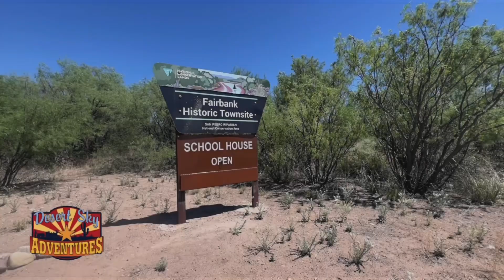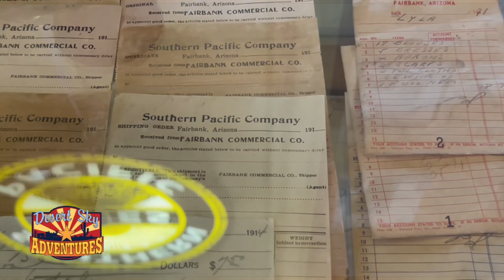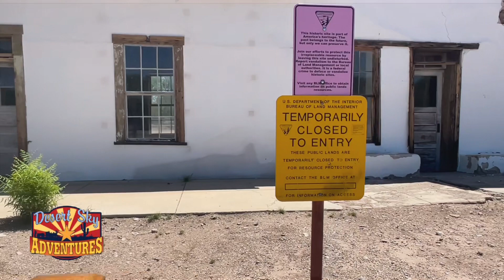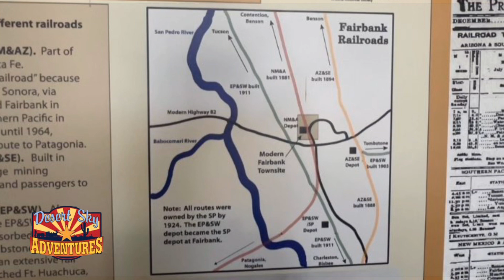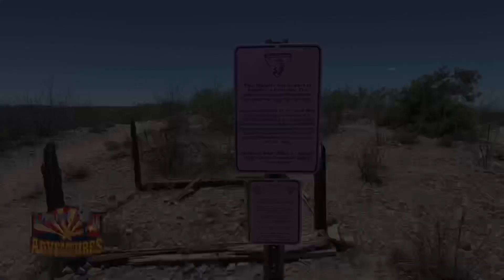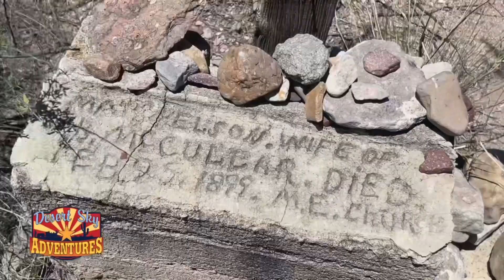The Historic Ghost Town of Fairbank Arizona.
Today we’re taking a hike thru the historic ghost town of Fairbank Arizona. This win was once the gateway to Tombstone. We’ll hike the trail and check out what’s left of the town and its cemetery.